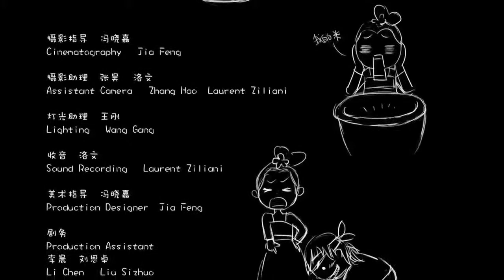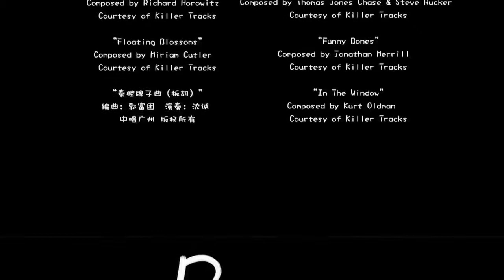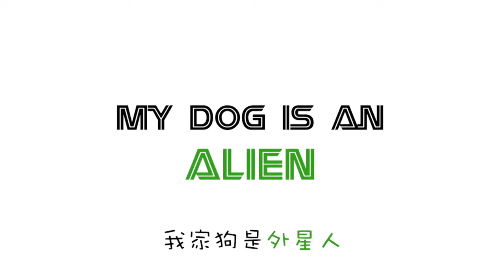Starforce07-Rice Ellis Meng